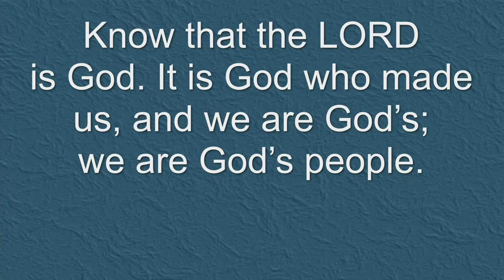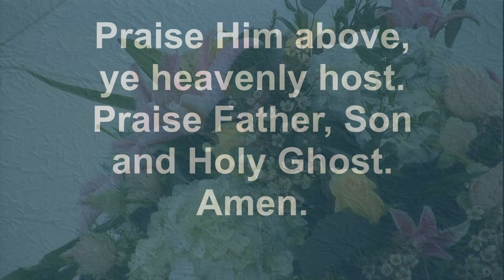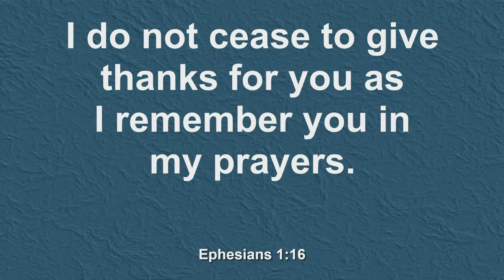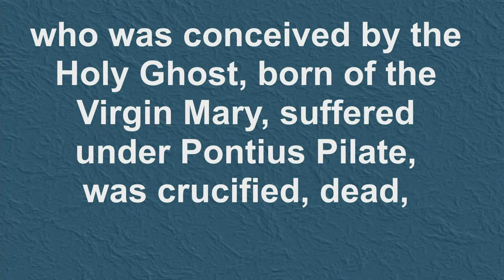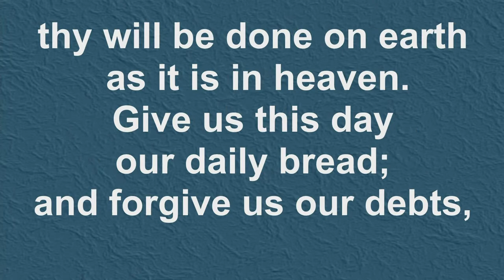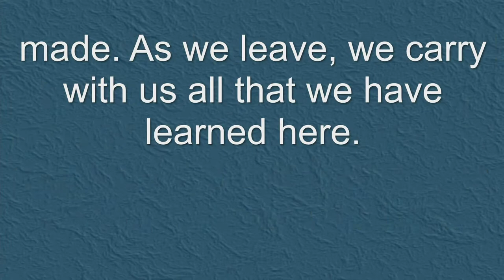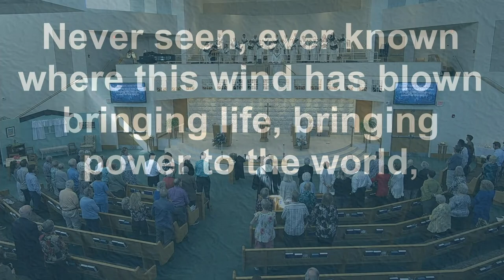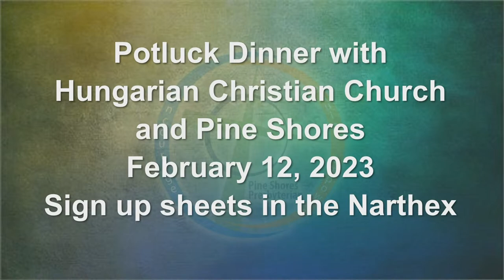Pine Shores Presbyterian Church Morning Worship, Feb. 5, 2023